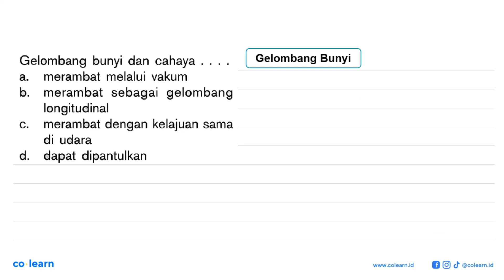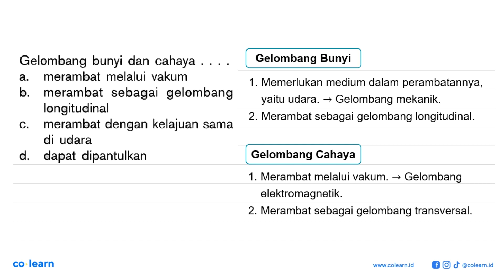Gelombang bunyi dan cahaya a. merambat melalui vakum b_ merambat sebagai gelombang longitudinal ...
Gelombang bunyi dan cahaya a. merambat melalui vakum b_ merambat  sebagai gelombang longitudinal merambat dengan kelajuan sama C. di udara dapat dipantulkan d.

Topik atau Materi: Karakteristik Gelombang Bunyi dan Aplikasinya - Gelombang Bunyi - Gelombang Mekanik - Fisika Kelas 11 SMA - K-13 Revisi

00:00 : Bedah Soal
01:00 : Konsep, rumus dan pengertian Karakteristik Gelombang Bunyi dan Aplikasinya
01:18 : Langkah penyelesaian soal
01:00 : Jawaban akhir
01:30 : Penutup